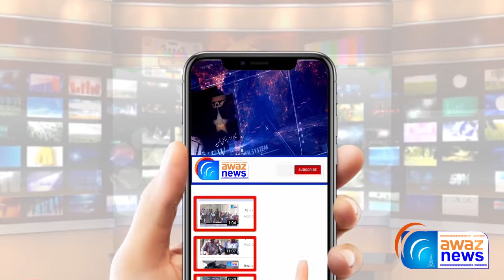Ali Zafar & Aima Baig's New Song "VR MAHIYA " Wins Hearts | Awaz News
معروف پاکستانی گلوکار علی ظفر اور گلوکارہ آئمہ بیگ کا گانا ریلیز ہوتے ہی مقبول ہو گیا ہے
Awaz News
AwazNews